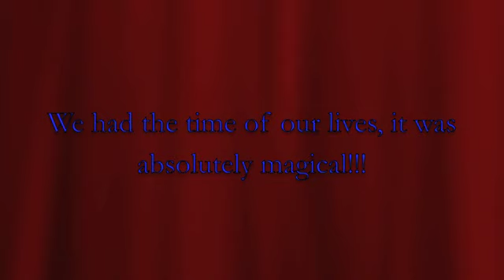All The Way tour- Sacramento, CA ;)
My friends Katie, Amanda and myself went to go see Allstar Weekend w/guests Before You Exit, The After Party, and HOLLYWOOD ENDING!! It was amazing and since it was a school night the line wasn't even that long. We got a better view than the last tour (both views were great, but this one was special since this was my friend Amanda's first time seeing them, my 3rd time, and my friend Katie's 2nd time seeing them). The night was magical, I can't find the words to describe it!! I made so much eye contact with Zach!! *cardiac arrest* and my friend Katie reminicsed memories of the Glamour Kills Tour by making constant eye contact with Cameron! Overall, it was a night to remember!!
Thanks to all the bands, especially Allstar Weekend for making this day one I'll never forget!!
Song: Allstar Weekend-James.. 1.25.12, Ace of Spades in Sacramento, CA :)